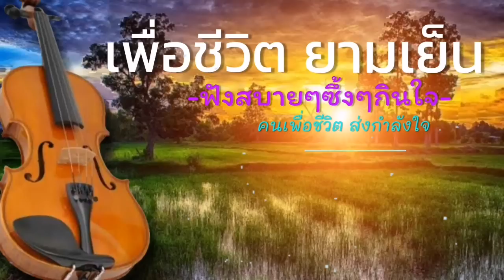รวมเพลงเพื่อชีวิต​ ยามเย็น​ ฟังสบายๆบรรยากาศดี​ คนเพื่อชีวิต​